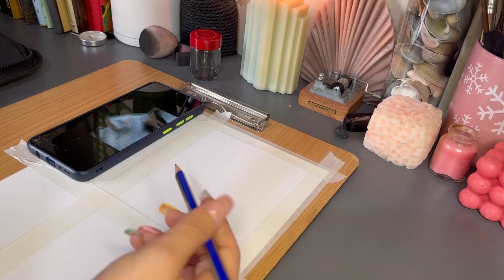How to draw realistic Nose| Drawing tutorial